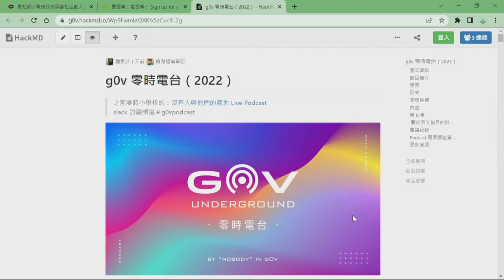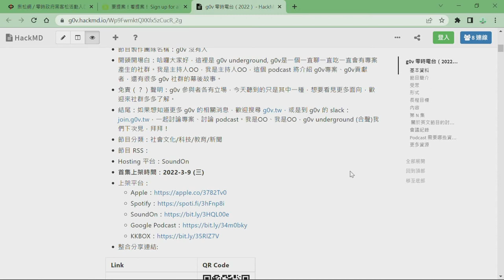hackath49n 第肆拾玖次全糖去冰黑客松 提案 g0v podcast